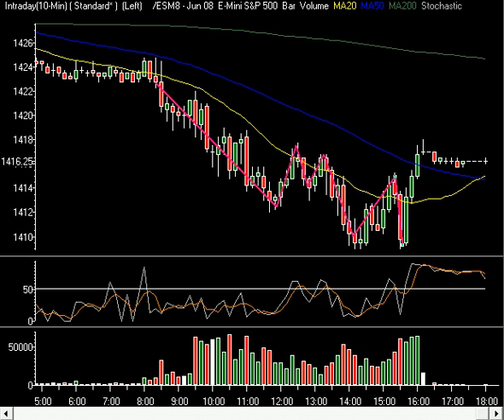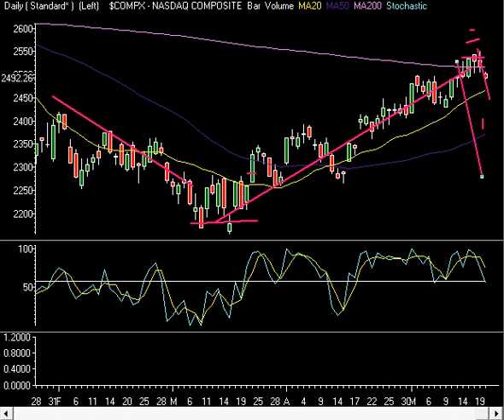Market Technical Analysis 05.20.08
InTheMoneyStocks.Com discusses the sell off in todays market as the charts followed through on their topping tale reversal pattern yesterday.  They analyze the chart patterns, volume, price and time.  They look at the financials as being a key for a sell off that looks to have started yesterday. Enjoy and come join the Intra Day E-Mini/Stock Chat and Swing Trade Alerts.